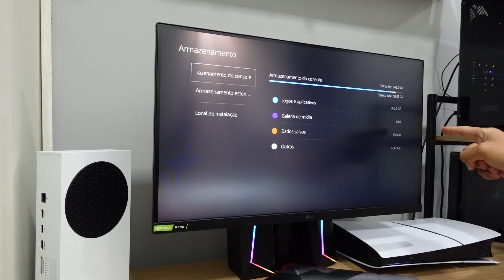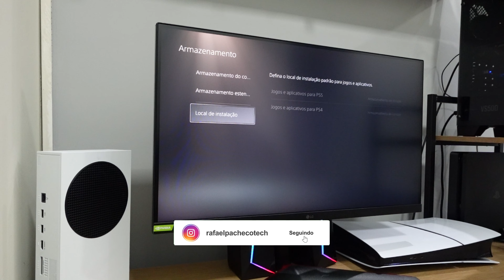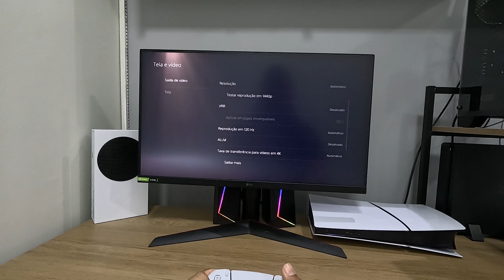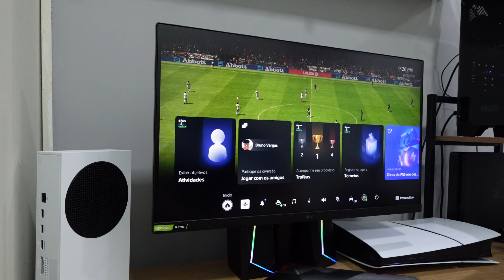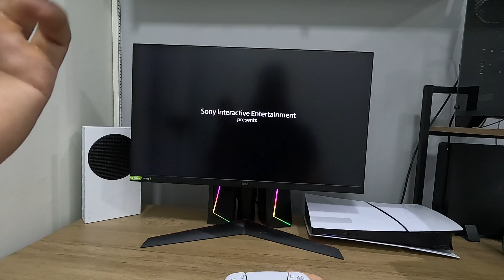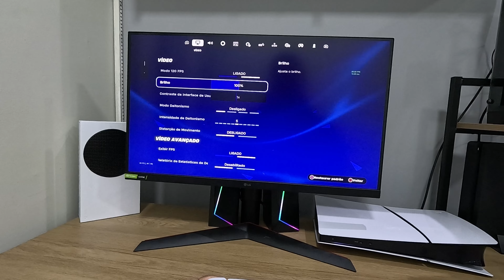JOGANDO NO PS5 SLIM PELA PRIMEIRA VEZ - POV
PS5 SLIM Digital
PS5 Slim com leitor

★ CARREGADOR SAMSUNG 25W
★ Carregador 25W da BASEUS ➽ (No BR)

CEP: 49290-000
ITABAIANINHA - SE